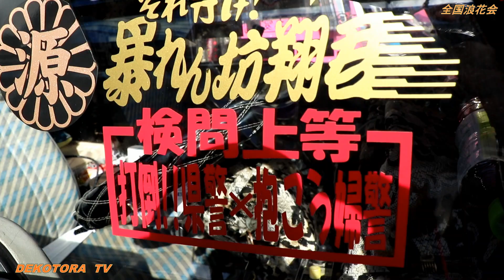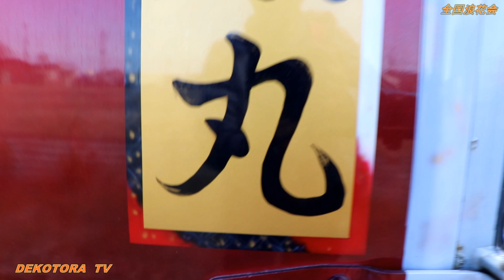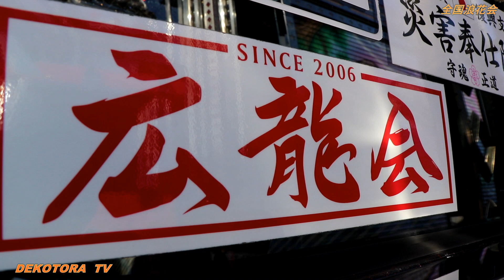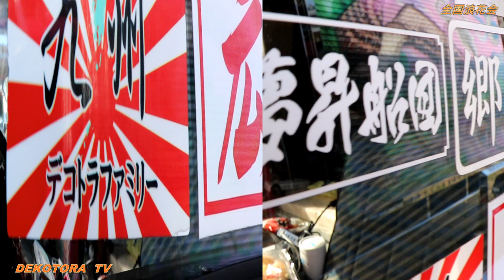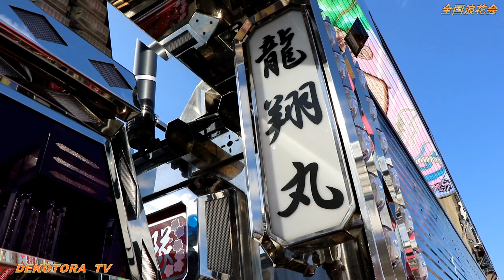【龍翔丸 アートトラック デコトラ マニ割り鳴き】2020年全国浪花会イベントじゃないデコトラの集い⭐🚛⭐YouTube▶️デコトラTＶ🔚No.062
【デコトラTV】では、デコトラ・アートトラック動画をまとめたYouTube動画が複数有りますので再生リストもご視聴下さい。